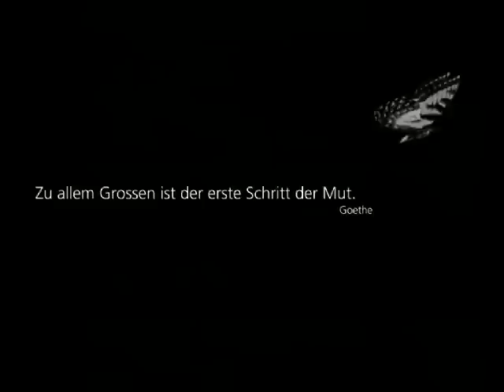Grey Animtion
animation movie from voxxl (Carsten Woithe and Holger Wenzl ) dissertation 2003